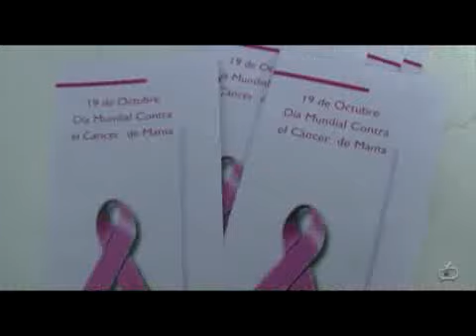DÍA MUNDIAL CONTRA EN CÁNCER DE MAMA